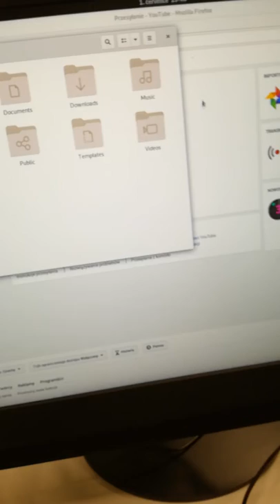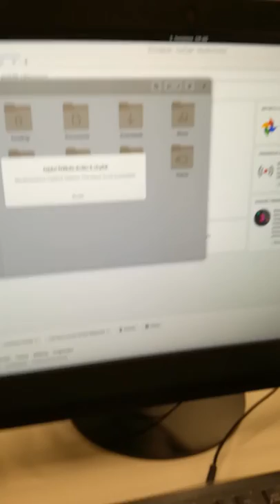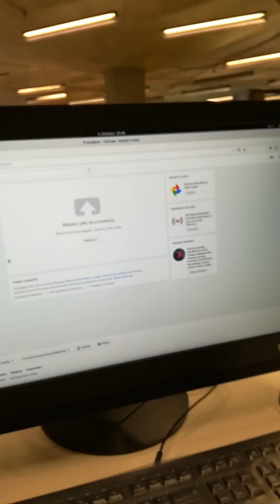rozklad dnia wieczor-dowod4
...haker/-=3